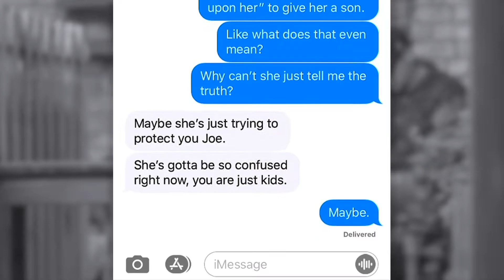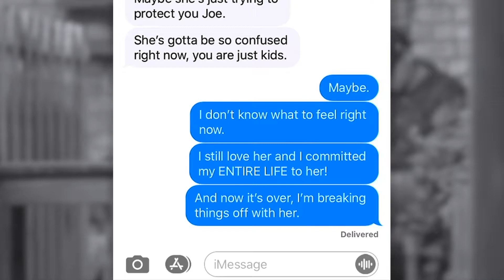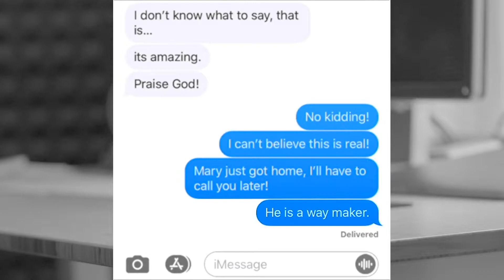The Sometimes Daunting Road | Ron Merrell | Heights Church